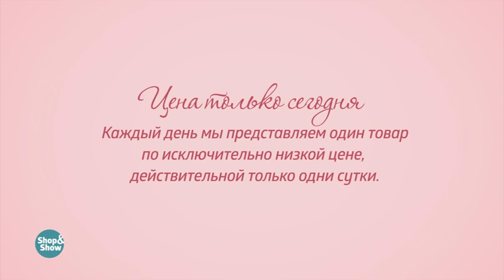Шторы «Роскошная жизнь». Shop & Show (Дом)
[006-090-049] Шторы «Роскошная жизнь» (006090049)